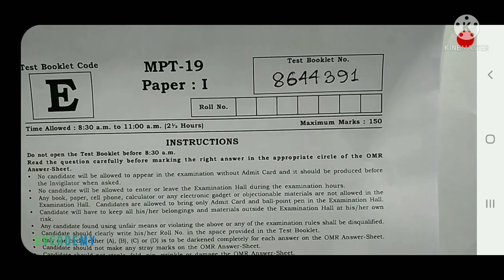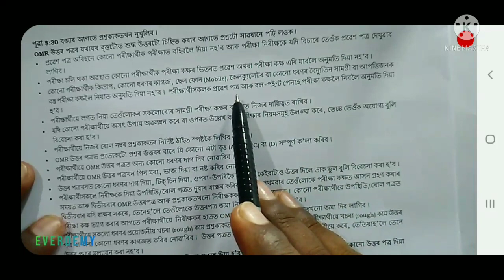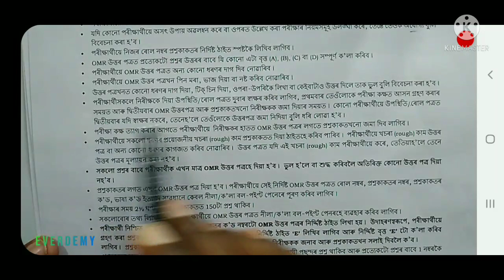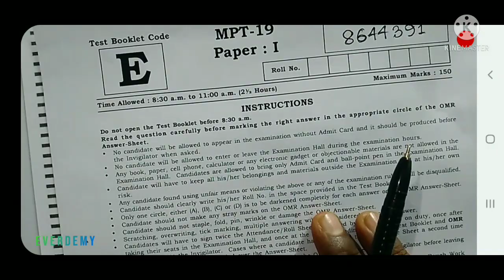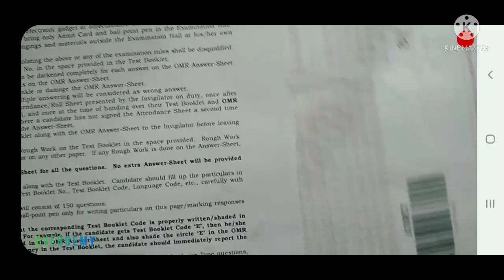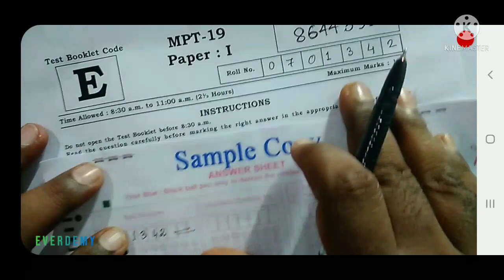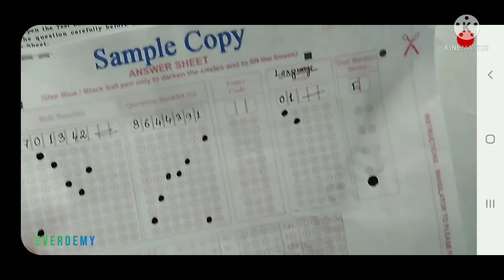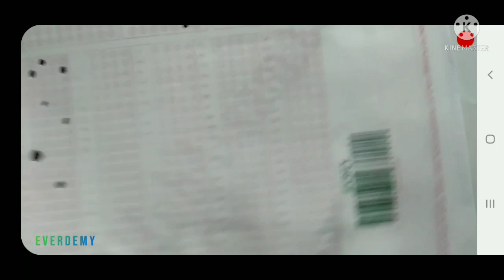Assam Tet 2021|How to fill up OMR sheet|tetassam2021|special tet 2021@DigitalEducare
AssamTet 2021|How to fill up OMR Sheet|tetassam2021|special tet 2021@DigitalEducare